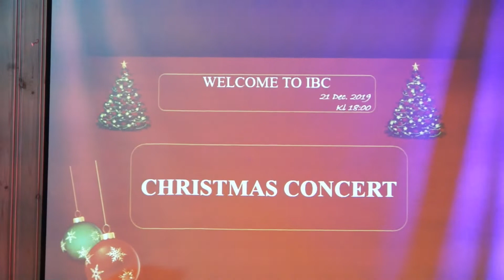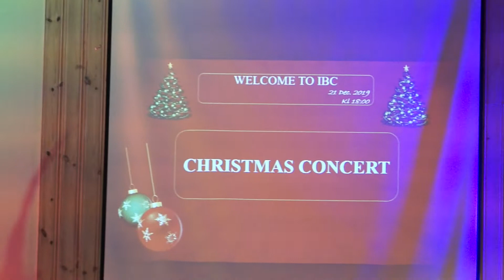Chrismas Consert. IBC Sandnes Norway. 21 /12 .2019